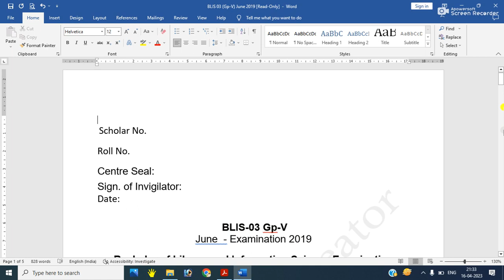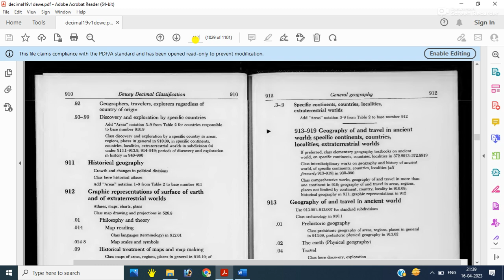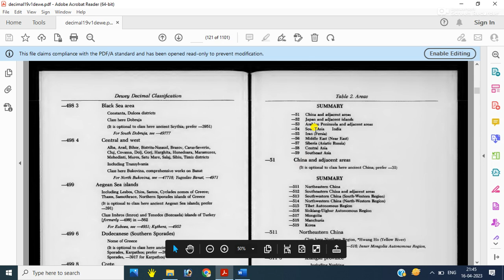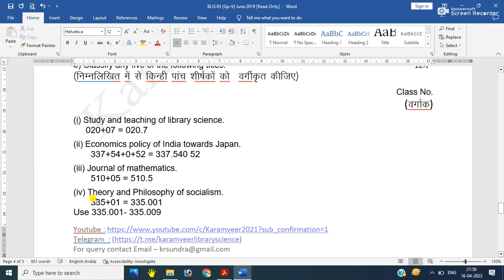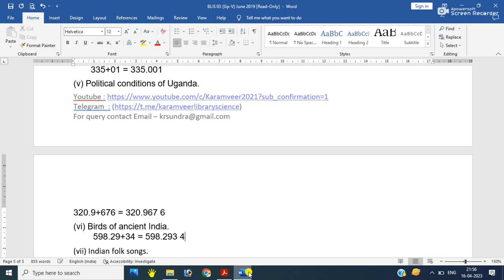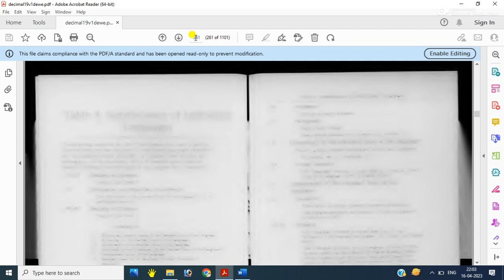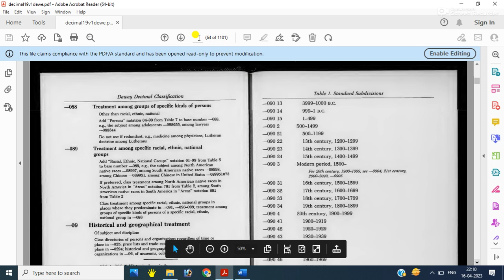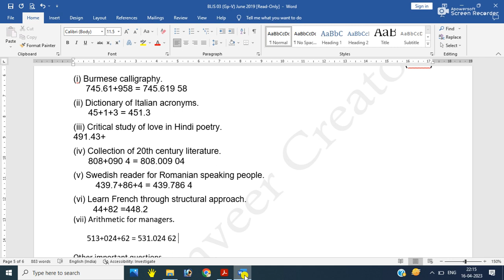BLIS 03 (Gp - V) June 2019 Paper Solution (DDC)